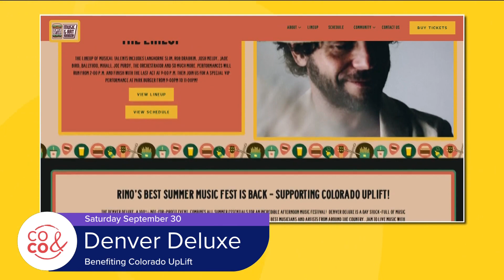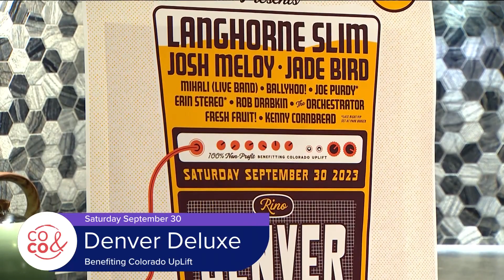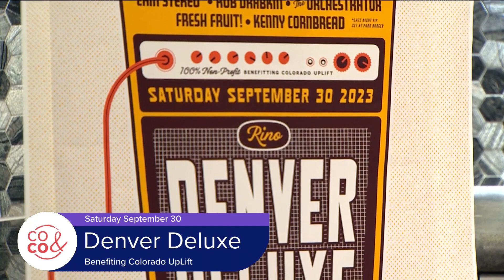Denver Deluxe Music and Art Festival - Burgers! September 11, 2023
Denver Deluxe happens on Saturday, September 30th in RiNo. Visit DenverDeluxe.com for more info.